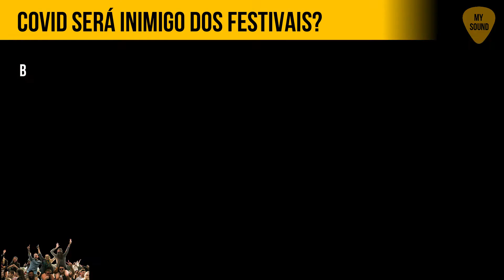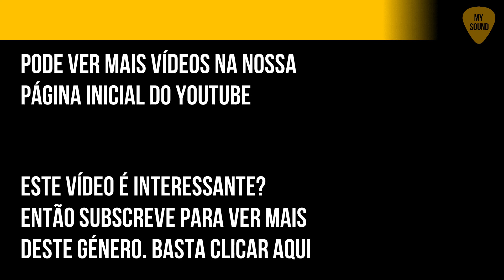COVID-19 EM PORTUGAL: VAMOS TER FESTIVAIS?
O Covid-19 vai levar com que todos confinem de novo. Quando já estávamos a voltar aos concertos, os artistas a lançar novos  temas e videoclips, parece que 2021 trouxe más novidades mesmo depois da tão esperada vacina.

Mas a vacina pode ser uma das grandes soluções para o novelo da música nacional, podendo permitir que ainda tenhamos festivais de música em 2021. Luís Montez e outros promotores nacionais tudo estão a fazer para que existam festivais como o Meo Sudoeste, o NOs Alive, o Rock In Rio entre outros, mas vai depender também dos comportamentos dos portugueses.

Enquanto no estrangeiro já há bastantes confirmações em Portugal está tudo em banho maria á conta do COVID e da vacina que ainda não chegou a toda a população. Será que seremos todos vacinados até aos Festivais de Verão em 2021?